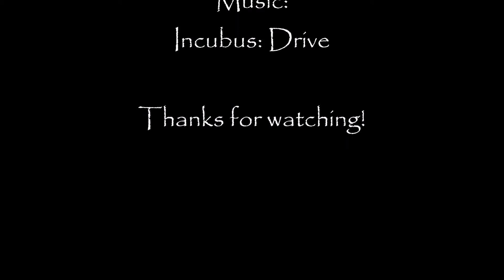Waldtour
kleiner Ausflug in die Wälder an einem schönen Nachmittag